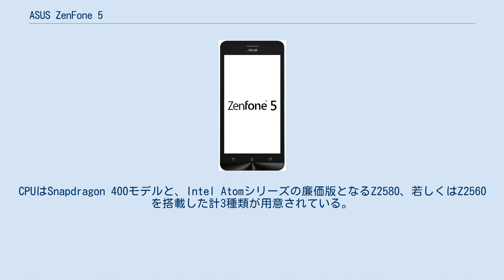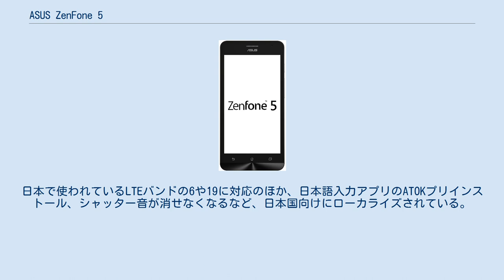ASUS ZenFone 5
携帯電話端末_(ASUS)
Android端末_(ASUS)
ASUS 」 ASUS ZenFone 」 ASUS ZenFone 5 ZenFone 5（ゼンフォン ファイブ）は、台湾のASUSによって開発された、第4世代移動通信システム対応のSIMフリーAndroidスマートフォンである。
 2014年7月に台湾で発売された。
CPUはSnapdragon 400モデルと、Intel Atomシリーズの廉価版となるZ2580、若しくはZ2560を搭載した計3種類が用意されている。
メモリは2GBモデルと、廉価版の1GBモデルの2種類。
 OSはAndroid 4.3を搭載しており、現在は5.0までアップデートされている。
日本で発売されたモデルは、4.4が標準で搭載されている。
2015年4月30日には、Android 5.0 Lollipopへのアップデートが日本版を除き開始され 2015年10月20日に日本版へのアップデートが開始された。
 またASUS独自のZen UIが搭載されている。
 日本ではA500KLが2014年11月に発売された。
日本で使われているLTEバンドの6や19に対応のほか、日本語入力アプリのATOKプリインストール、シャッター音が消せなくなるなど、日本国向けにローカライズされている。
 各国のモデルの仕様表。